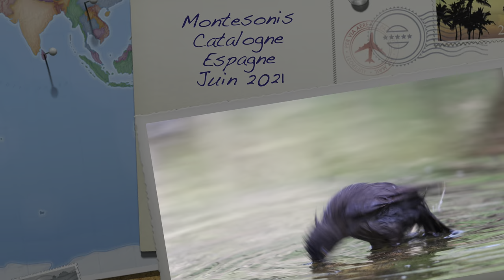Merle noir - Turdus merula - Common Blackbird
Sony Alpha 1 - FE 200-600 mm f/4 - 4K - HLG 10 bits - 4.2.2 - Capturée à 100 i/s et présentée à 25 i/s
Montesonis - Catalogne - Espagne